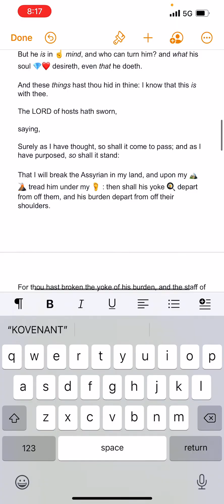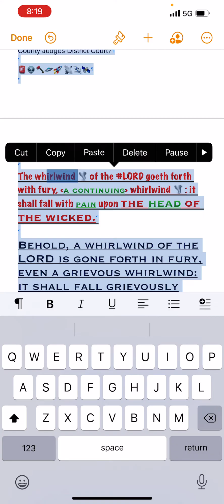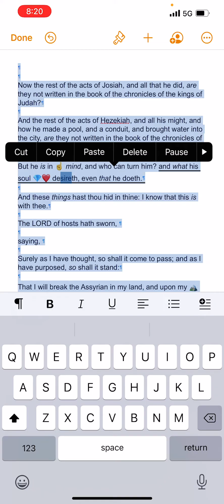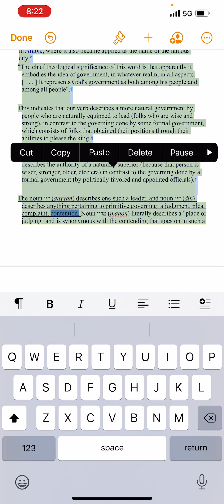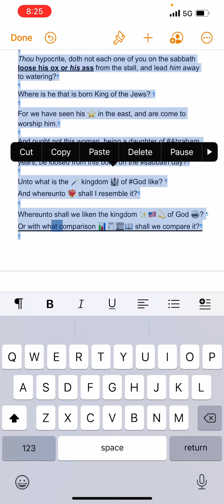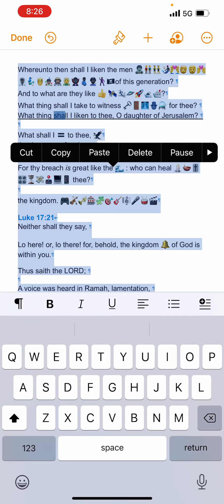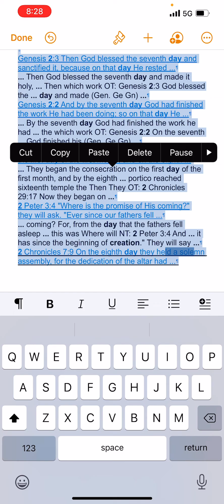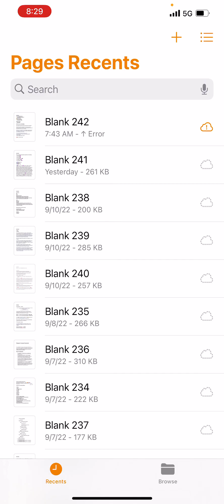My words SPEAK!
Genesis 18:25
Far be it from You to do such a thing--to kill the righteous with the wicked, so that the righteous and the wicked are treated alike. Far be it from You! Will not the Judge of all the earth do what is right?"

Deuteronomy 7:9
Know therefore that the LORD your God is God, the faithful God who keeps His covenant of loving devotion for a thousand generations of those who love Him and keep His commandments.